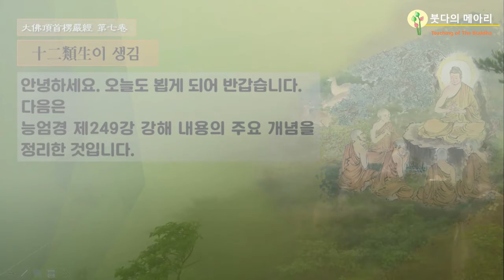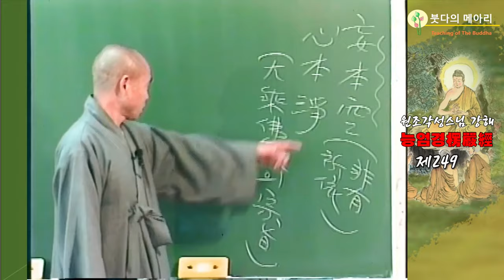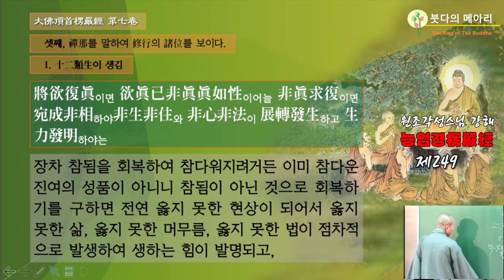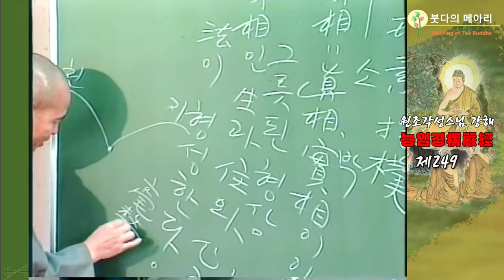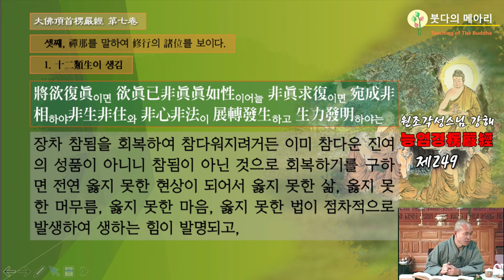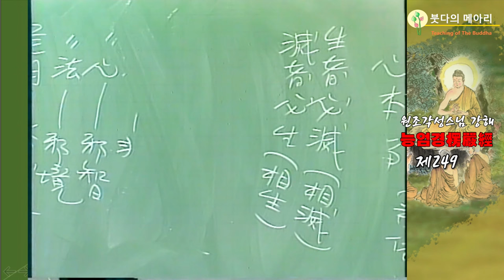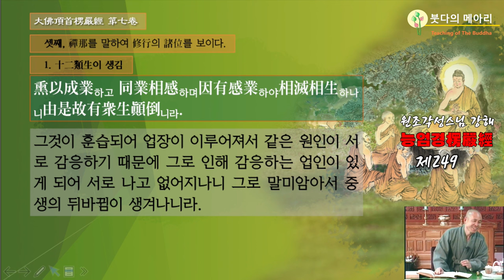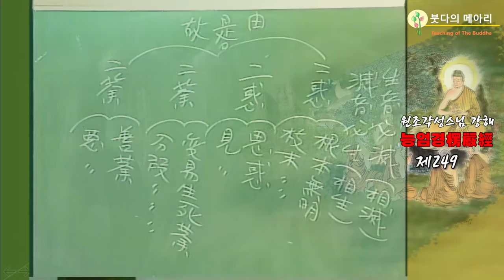각성스님 강해_능엄경 제249강 / 12류생이 생김 - 본래는 세계와 중생이 따로 있는 것이 아니니라.